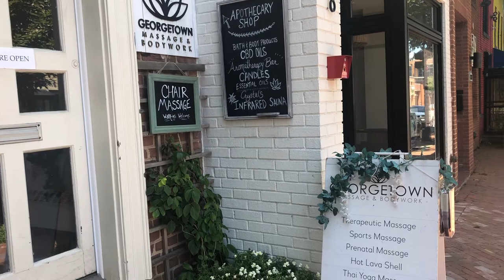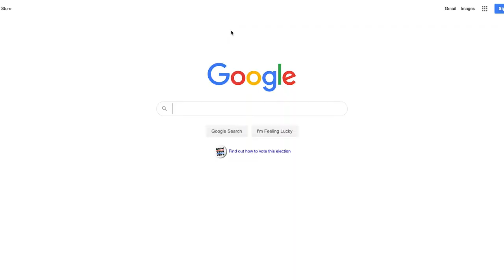I Tried Infrared Sauna & Experienced Some Crazy Benefits | Healthy Living with Lauren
Ever wonder what the deal with saunas are? How about infrared sauna? Unlike a traditional sauna or steam room, infrared saunas can operate at a lower temperature but trigger a more intense sweat- promoting detoxification and numerous other health benefits. In this episode of Healthy Living with Lauren- I breaking down my full experience with Infrared Sauna, what to expect, what to bring, my favorite location to do it in Washington DC, and how to find options near you.

To get $5 off a 20, 30, or 40 minute session, use LVSAUNA when booking

Home Sauna (I have not tried these brands, but the reviews look pretty good):

Other items mentioned:

ABOUT ME:
Even though I got my degree in nutrition, my passion for all things health and wellness really blossomed when I adopted a fully plant-based lifestyle. My journey to eating plant-based has allowed me to heal so many issues I experienced previously- including skin issues, gut problems, disordered eating, and an overall lack of self-love.

I believe that we hold so much power to control the destiny of our lives with the every day choices that we make and our health is such a big piece of that! The more we know about how to heal ourselves- the more enriched our lives will be.

I love making whole plant-based foods and sharing recipes, breaking down the nutritional benefits of plant foods, trying out holistic health and wellness treatments, and exploring healthy living while traveling around the world.

I started this channel spread the message of how powerful adopting a plant-based lifestyle can be and I am so happy that you are here. 💙

xo,
Lauren